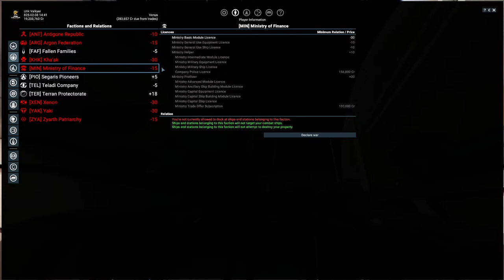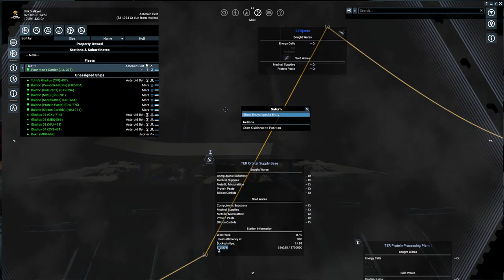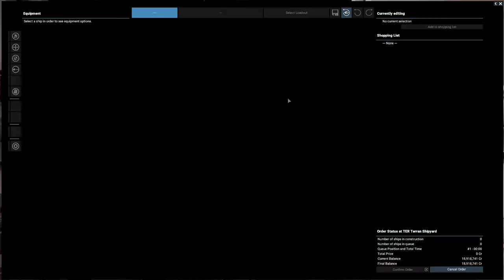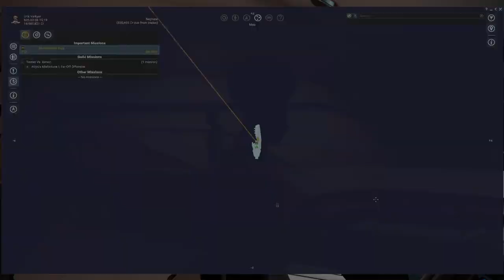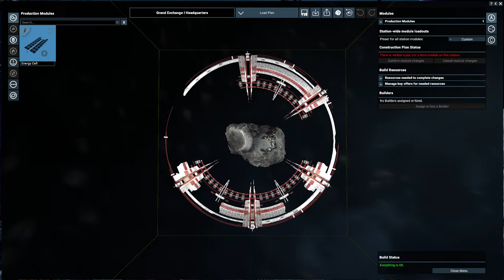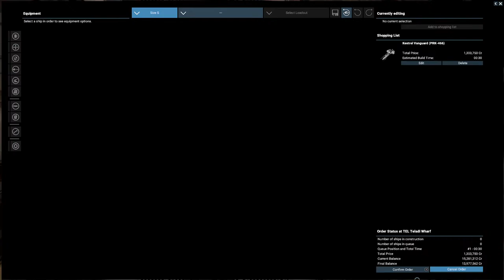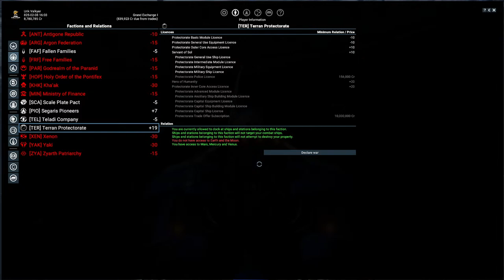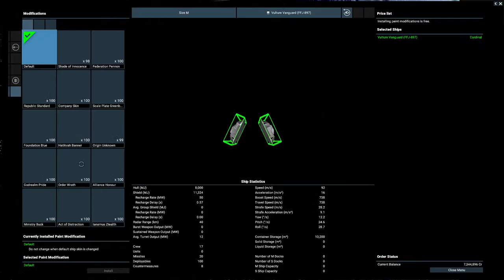Cradle of Humanity DLC Vanilla X4 Livestream! | Urik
Patch 0.48 has now released, but we are going to look at Cradle of Humanity Vanilla for today as we say farewell to Warhammer Livestreams.

Patch version 0.48 is now available for download!